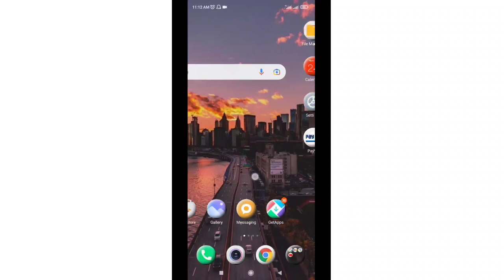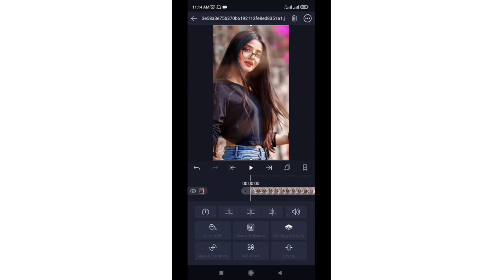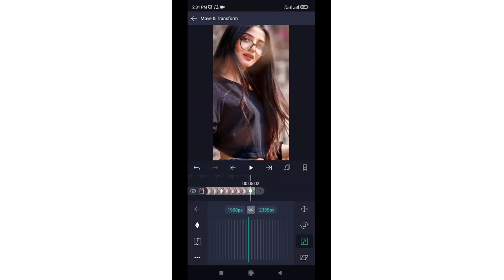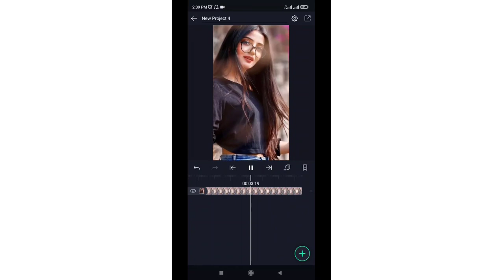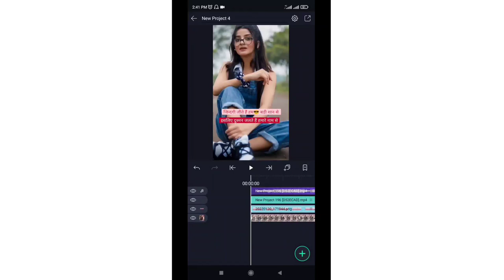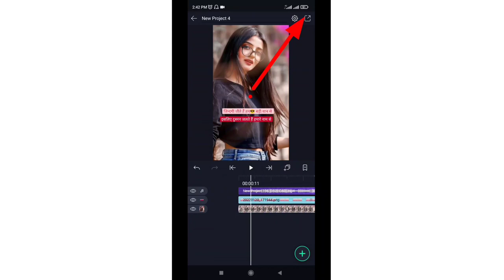Reels shayari video editing || Instagram reels me photo up down bala shayari video kaise banaye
Hello dosto is video me maine bataya hai ki aap Instagram reels ke liye shayari status Video kaise bna sakte hai ummed hai friends is video ko dekhne ke baad aap Instagram reels ke liye shayari status Video bna payege

1- Instagram reels me shayari video kaise banaye
2- photo se shayari video kaise banaye
3- photo par shayari likhe kar video kaise banaye
4- apni photo par shayari kaise likhe
5- Instagram reels me shayari status kaise banaye
6- reels me shayari kaise likhe
7- how to make shayari video on instagram
9- how to write shayari on reels
10- shayari status Video kaise banaye
11- Instagram reels me photo up down bala shayari video kaise banaye
12- photo up down shayari status
13- photo slide shayari video editing
14- New photo shayari video editing